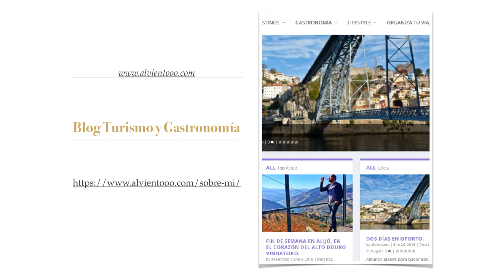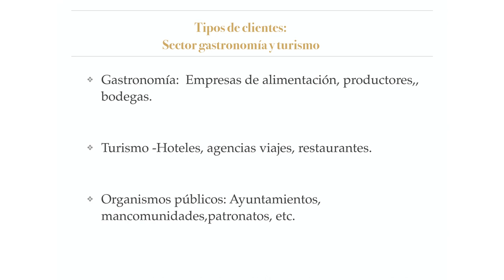'Alvientoo Turismo Gastro 3.0' na Xornada Demoday do coworking de Barro, o 5 de abril de 2018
'Alvientoo Turismo Gastro 3.0' achega solucións para pemes relacionadas co sector do turismo e a gastronomía. Axúdaas a xestionar todo o relacionado coa fotografía corporativa, imaxe de marca, comunicación e xestión de eventos, posicionamiento en redes sociais, asistencia a feiras e comunicación dixital global, entre outros servizos.